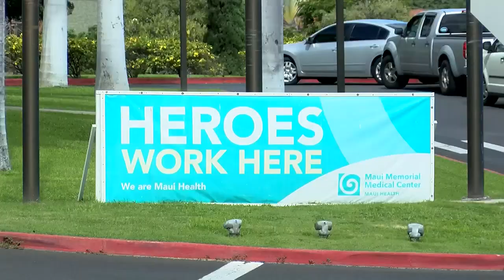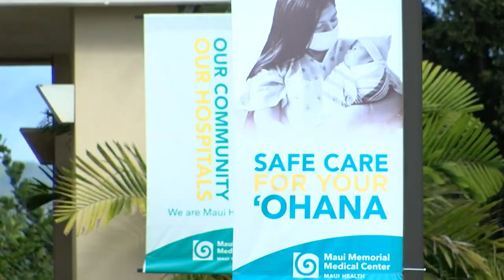Nearly 500 frontline healthcare workers on Maui and Lanai are planning to strike next week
They've been demanding better pay and working conditions since last June but contract negotiations have failed.